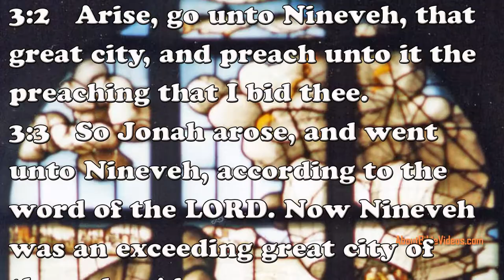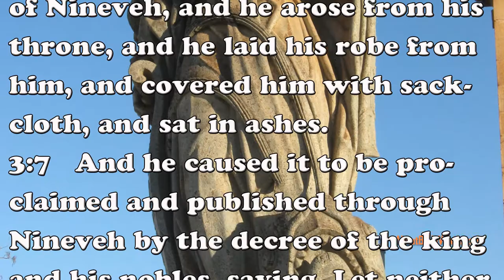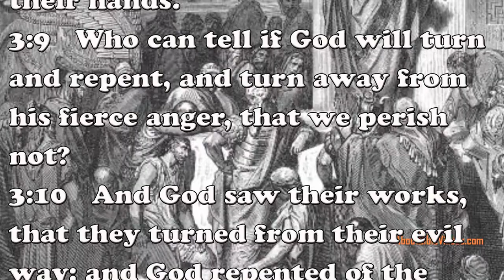Jonah and the Whale 3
Read chapter 3 from the aboutbiblevideos Jonah Bible Movie! Buy the DVD for someone you love
Musical Composition By:
Vivaldi Concerto in D minor

Artwork:
Artist : Dirk Crabeth
Title : Jonah and the Whale
Date : 1565
Location : St. John Church in Gouda

Artist : Anonymous
Title : The story of Jonah
Date : 4th Century
Location : Pavement of the Basilica Patriarcale

Artist : Aleijadinho
Title : The Prophet Jonah
Location : Shrine Church Minas Gerais, Braz

Artist : Gustave Dore
Title : Jonah preaching to the Ninevites
Date : 1883